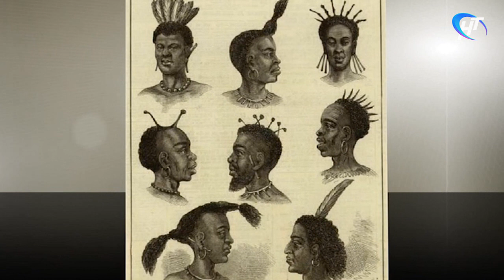Искусство видеть. История визуального восприятия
Выпуск от 24 марта 2019 года